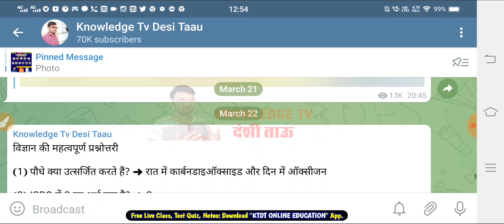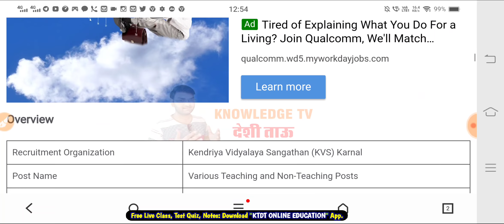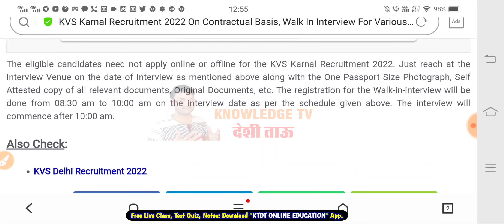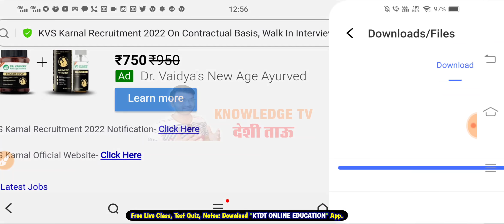केंद्रीय विद्यालय में निकली PRT, TGT, PGT के पदों पर सीधी भर्ती-KVS New Recruitment Direct interview